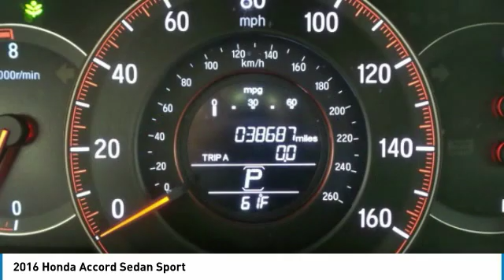2016 Honda Accord Sedan AHR7381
2016 HONDA ACCORD SEDAN Old Bridge, NJ
Stock# AHR7381

ALG Residual Value Awards. Scores 35 Highway MPG and 26 City MPG! This Honda Accord Sedan delivers a Regular Unleaded I-4 2.4 L/144 engine powering this Variable transmission. Window Grid Antenna, Wheels: 19  Alloy, VSA Electronic Stability Control (ESC).

* This Honda Accord Sedan Features the Following Options *
Vinyl Door Trim Insert, Valet Function, Trunk Rear Cargo Access, Trip computer, Transmission: Continuously Variable w/Sport Mode -inc: paddle shifters, Tires: P235/40R19 96V AS, Systems Monitor, Strut Front Suspension w/Coil Springs, Steel spare wheel, Speed Sensitive Variable Intermittent Wipers.

* This Honda Accord Sedan is a Superstar! *
ALG Residual Value Awards, KBB.com Brand Image Awards.

For a must-own Honda Accord Sedan come see us at DCH Academy Honda, 1101 US Highway 9, Old Bridge, NJ 08857. Just minutes away!